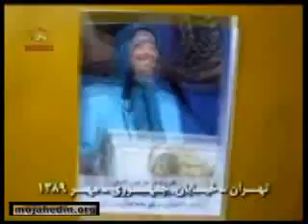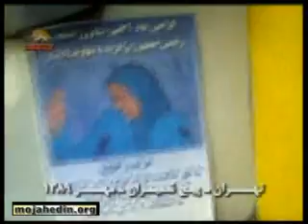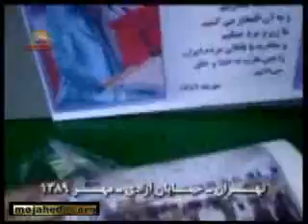فعالیت جوانان بمناسبت 30مهر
فعالیت جوانان بمناسبت 30مهر  -  (translated by google)